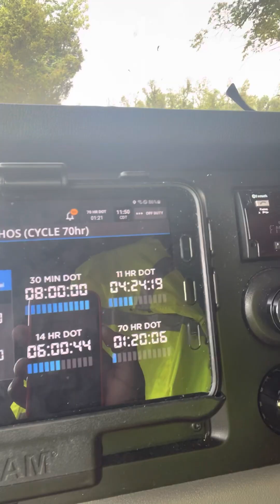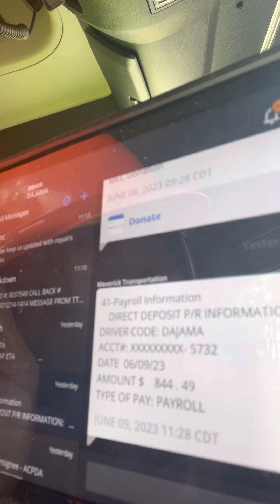1st Steel Coil 41K/ Ecorse MI to Dallas TX/Blowout/ Load Shift etc. Maverick Transportation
41,000lbs
6 chains 2 Ratchet Binders 4 Over Center binders
6 Rubberized edge protectors
Tarped
Had a Blowout and a load shift waited on the side of I-40 for 2.5 hrs. Than got a wrecker to shift my load back to center, resecured and re tarped than got blowout fixed. This all took 6 hrs just as I was an hr out from doing my 34 hr reset